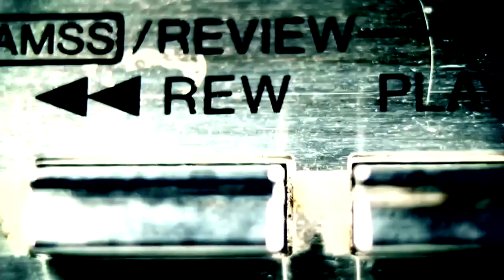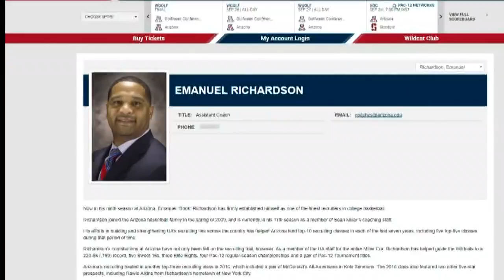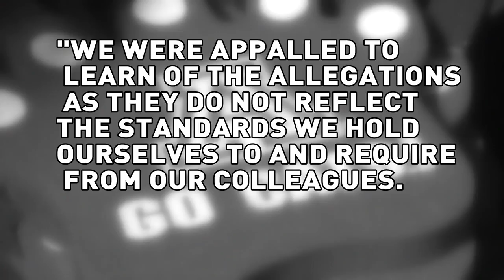Arizona Wildcats coach, others arrested by FBI in agent corruption scandal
The FBI arrested NCAA basketball coaches and agents for leading players to their agencies in exchange for money.